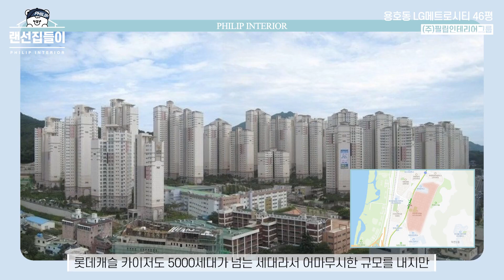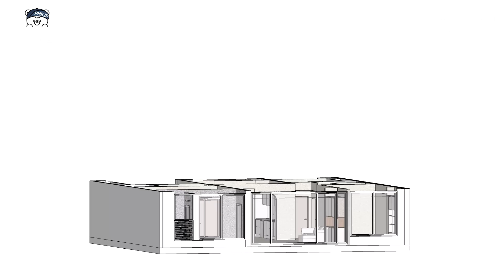주방 레이아웃의 중요성! 20년차 아파트 공간활용 팁과 실외기실 제작까지! (용호동 LG메트로시티 5차 49평)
필립 인테리어입니다!
오늘의 랜선집들이 는 용호동 LG메트로시티 49평입니다!
용호동 LG메트로시티는 부산 최대 대단지아파트로
많은 분들이 관심을 가지고 있는 아파트입니다!
하지만 LG메트로시티 아파트도 20년이 넘은 구축아파트 이다 보니
곳곳에 손봐야할 곳이 생기는데 리모델링 시 참고해보세요

★ 카카오톡 @필립인테리어